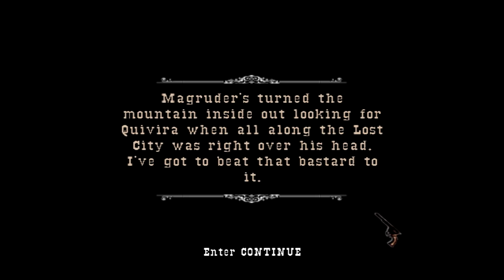Elf Plays GUN - EP14 - STONE COLD STEVE AUSTIN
Join me as we meet up with Soapy and find out some stunning news about our past from a local band of Natives.